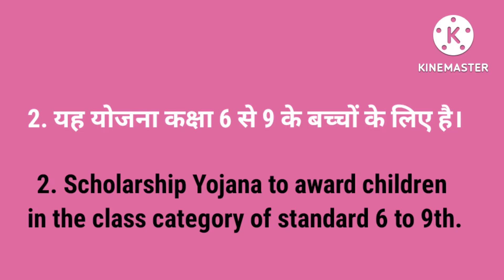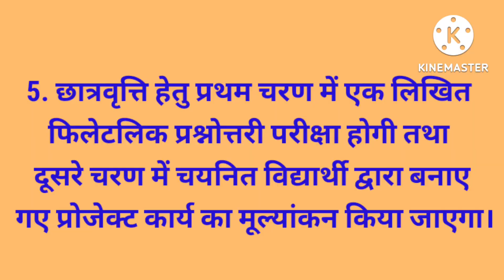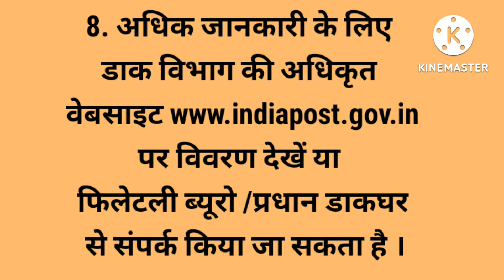Deen Dayal SPARSH Yojna 2022-23 दीनदयाल स्पर्श योजनाphilately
post office competition